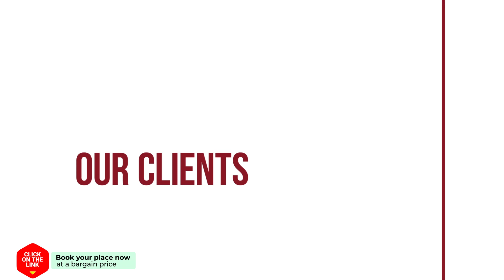AH Aparments II hotel review | Hotels in Sevilla | Spain Hotels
AH Aparments II hotel video review. Hotels in Sevilla, european 3 stars hotels.